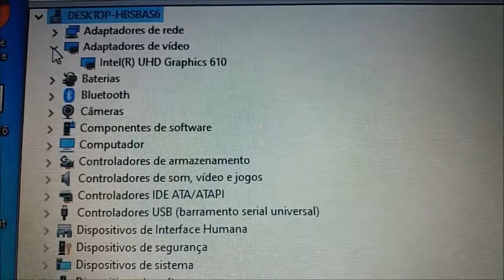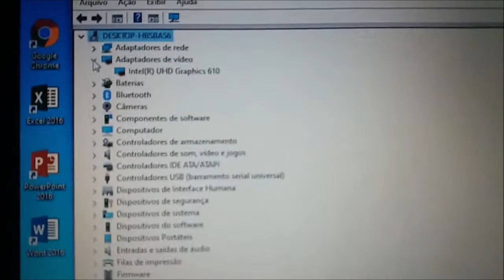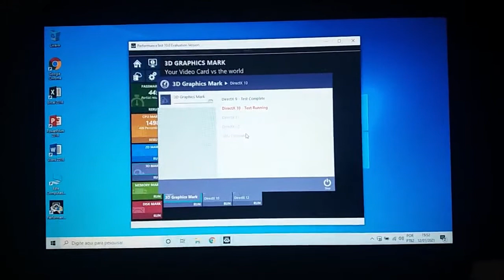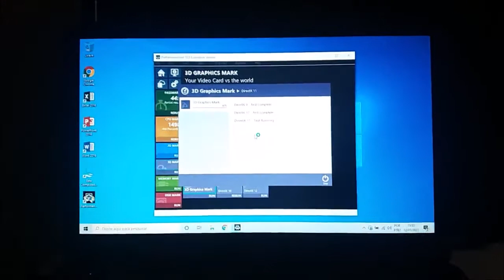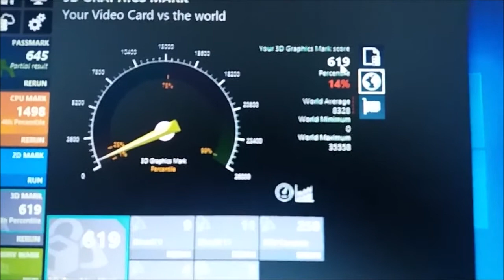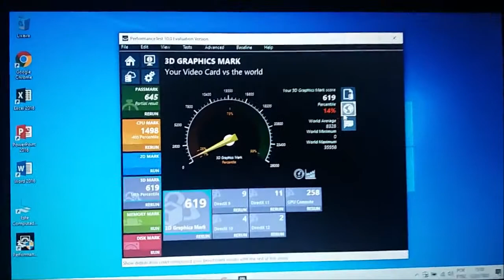Intel UHD Graphics 610 é Bom? Vale a Pena? Teste Placa de Vídeo (Vídeo Integrado)